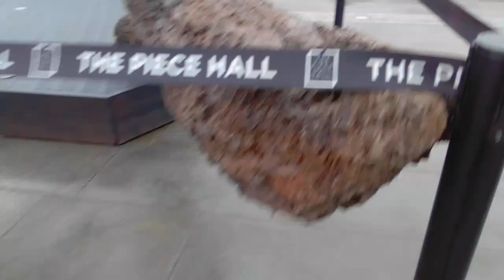piece hall (2022)